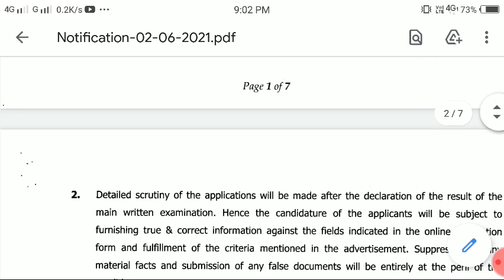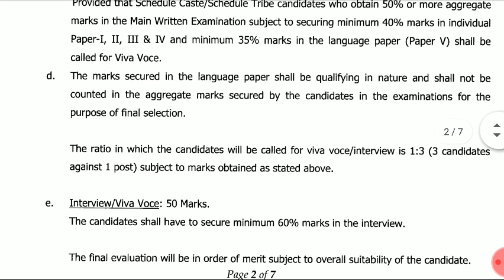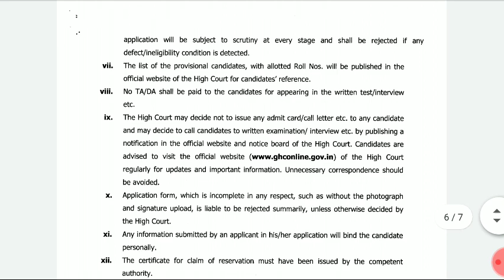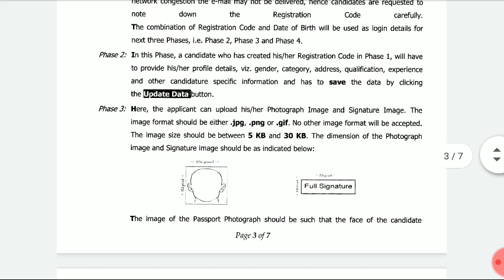Gauhati High Court आव साख्रि फैदों Assam Judicial Service Grade-III Gauhati High Court Recruitment